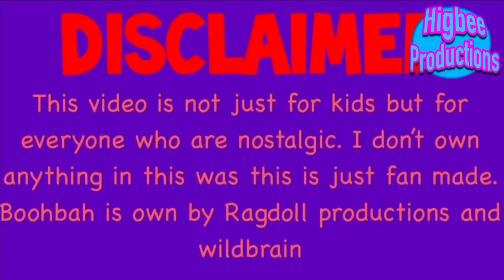(Boohbah and Friends) The Magic Drum